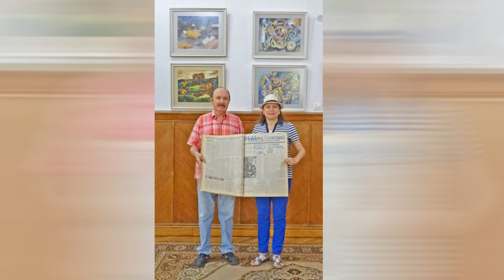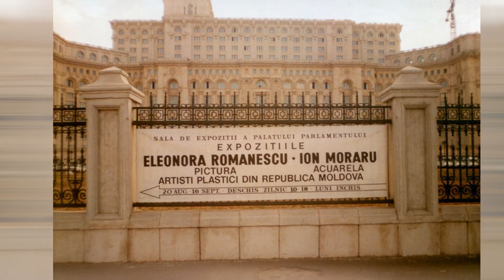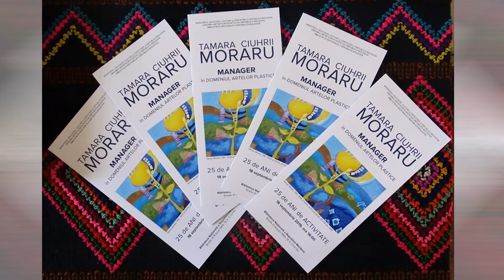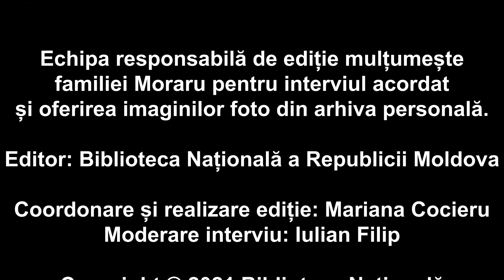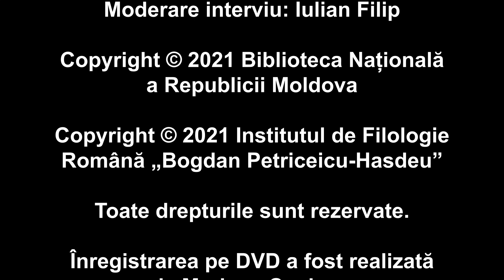ARHIVA DE VOCI: Volumul 34. TAMARA ȘI ION MORARU – CULORILE DORULUI DE ȚARĂ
Nu te mai ia nimeni la anchetă cu „where’re you from?”, dacă nu-i devii interesant, dacă nu-l intrigi, dacă nu valorezi, incontestabil, ceva. Să te întrebe americanul, englezul, neamțul, francezul, italianul „cine și de unde ești?”.
Fie! S-o luăm domol – nu reproșez nimic nimănui... De întrebat poate să te întrebe, dar de ascultat răspunsurile? Bunăoară: Eu, Ion Moraru, pictor al culorilor de apă, m-am născut la 22 aprilie 1950 în satul Dângeni, Ocnița; am absolvit Colegiul de Arte Plastice „Alexandru Plămădeală” în 1977, iar în 1985 – Institutul Poligrafic din Moscova... Da, expoziții personale. Da, acasă. Da, în străinătate... Și mențiuni... Să te întrebe cumva și de soție și să asculte răspunsurile? Soția mea Tamara Ciuhrii-Moraru, născută în Gordinești, Edineț la 22 martie 1958 într-o familie de intelectuali, absolventă a Facultății Teatrale a Institutului de Arte din Chișinău în 1978, apoi doctorandă la Catedra de Filosofie a Institutului de Cultură din Moscova (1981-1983), apoi doctorandă la Facultatea de Filosofie a Universității „Alexandru Ioan Cuza” (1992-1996)...
„Verdele” american pentru familia Moraru ar trebui să ne fie modelul demnității noastre în relație cu „lumea”: să fim în lume ceea ce suntem acasă; și să rămânem ai „acasei”, fiind „cineva” în lume.
Acuarelistul Ion Moraru îmi era cunoscut din lumea cărților pentru copii, unde haina grafică, în toate culorile (copiii nu înțeleg economia în domeniul cromatic – lumea copiilor e din toate culorile), e șansa câștigării vieților mititele pentru cele bune și luminoase. Descoperirea lui Adrian Moraru, pe care Departamentul Cultură îl propunea candidat la bursa primăriei pentru copiii talentați în domeniul culturii, a revărsat o lumină favorabilă asupra familiei, unde al treilea element era și cel nuclear – profesorul universitar, filosoful culturii Tamara Ciuhrii-Moraru, soție și mamă de pictori.
La aproape două decenii de la stabilirea familiei Moraru în New York, Biblioteca Națională a Republicii Moldova a găzduit o concepție inedită de serată de creație a familiei cu genericul „CULORILE ȚĂRII DE DOR” (18 septembrie 2019), desfășurată în ambianța expoziției pictorilor Ion și Adrian Moraru, vernisată la 23 august 2019. Elementul nuclear al evenimentului din 18 septembrie a fost filosoful culturii, doctorul Tamara Moraru, care s-a metamorfozat în impresarul și managerul celor doi artiști plastici, reușind organizarea performantă a unui șir de expoziții ale celor doi pictori în România, Belgia, Franța, SUA și, evident, acasă, în Chișinău.
Despre Tamara Moraru și sacrificiul ei... Când am descoperit-o, era autoarea unui volum cu trei idoli ai ei (sunt și ai mei): Lucian Blaga, Constantin Rădulescu-Motru, Constantin Noica...
Despre transmisia/contaminarea fiului... Cum de l-a ferit acuarelistul Ion Moraru de atâta „apăraie”? Și ce înseamnă libera alegere între doi părinți, care știu ce fac – și atunci când fac artă, și atunci când au un copil, evident, dăruit...
Afirmarea artiștilor basarabeni în cea mai râvnită piață, alias inima Americii, e avatarul inerent, ilustrativ pentru consacrați. Greul cel mai sângerând e al ducătorilor de cruce – ruperea de matrice, de ceea ce mai ales neamul nostru înțelege că e acasa, doar cei trei o pot reda... Rezumativ – pentru un subiect TV, pentru o rubrică la ziar – șansa Morarilor, centrată pe fermitatea filosofului Tamara Moraru și flancată de argumentele concrete ale celor doi dăruiți, și-a făcut repere din calitățile comunicante ale artei lor, din mâinile întinse din centrele de cultură românească și rusă, ca să „aterizeze” cu bine într-un „alt” mediu lingvistic, unde cunoașterea englezei e incontestabilă, dar și într-un anturaj artistic necruțător să se înscrie cât mai firesc, unde doar valoarea contează – expozițiile!
Mi-i plăcut să constat că eram la locul potrivit când se căuta un umăr pentru susținerea și aprecierea unor expoziții la Chișinău, inițiate de familia Moraru. Prin Adrian Moraru le-am cunoscut întreaga „moară”... Acum mi-i plăcut să constat că Morarii fac naveta pe o punte sănătoasă între două culturi (nu civilizații!), iar la o anumită numărătoare mai au nevoie să intru în scenă și eu cu abilitățile mele... aritmetice: să le număr anii plini și pașii din expoziție în expoziție – în ipostază de moderator.
„Where’re you from?” Abia după ce au ajuns „copăcel” în New York, prestigioasa publicație „Romanian Journal” din 16 august 2017 i-a oferit Tamarei Moraru două pagini din mijloc pentru răspunsurile pe îndelete într-un interviu cu întrebătoarea jurnalistă Mariana Terra. Ce frumoase răspunsuri i-a oferit Morărița noastră – despre ce înseamnă „acasa”, despre ce înseamnă „verdele” american pentru ei și despre cum înțeleg puntea dintre SUA și Moldova. Vrednici mesageri Morarii!